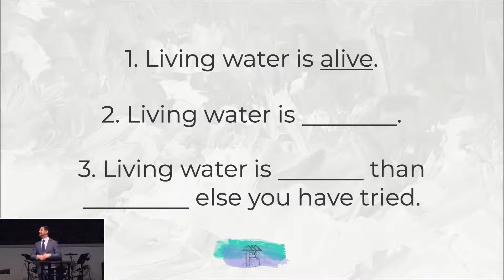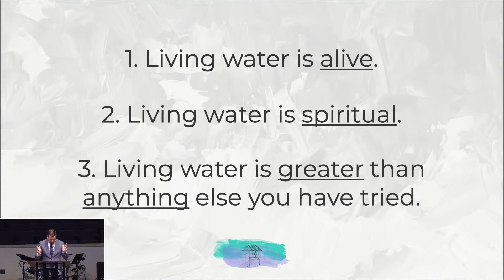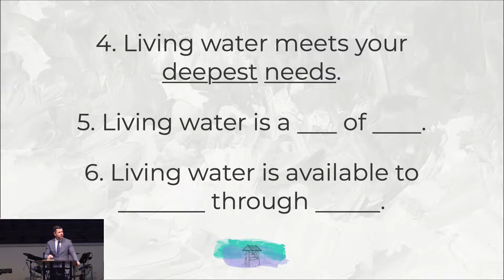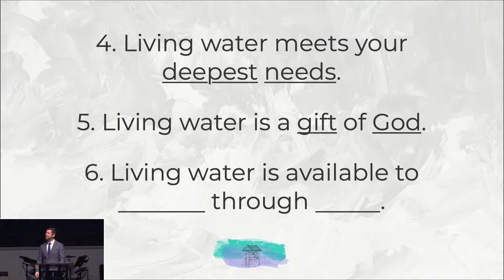At the Well: Living Water | John 4:1-15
TODAY'S MESSAGE
» At the Well: Living Water
» Scripture: John 4:1-15